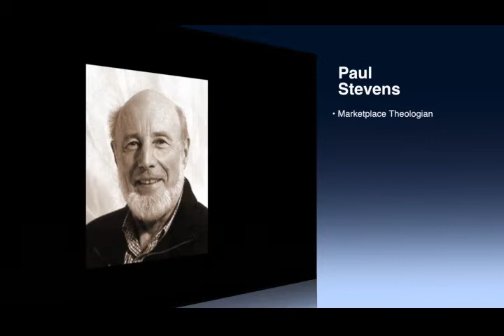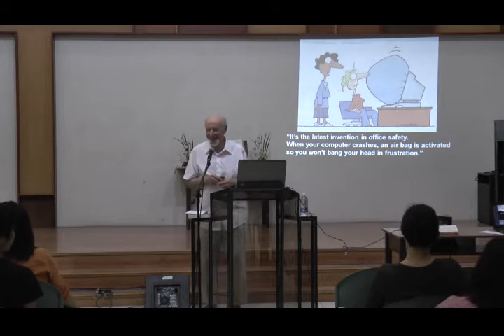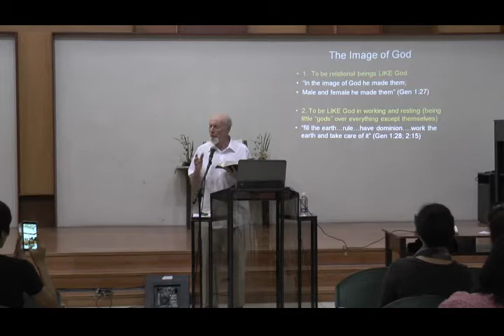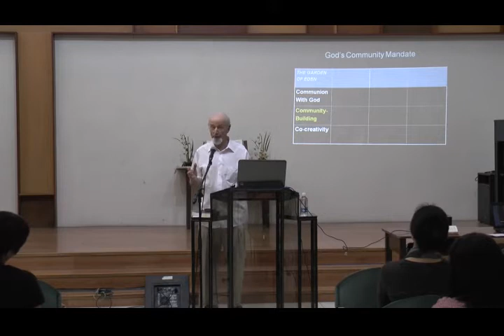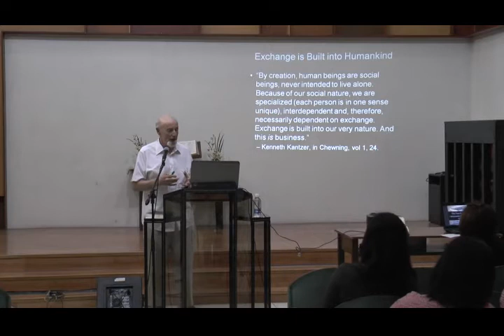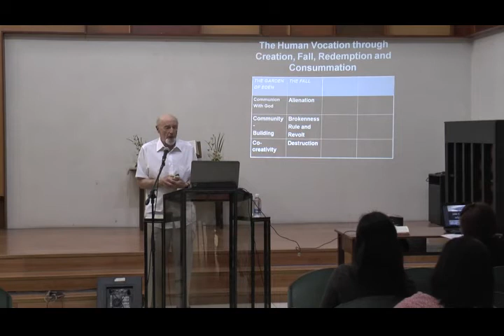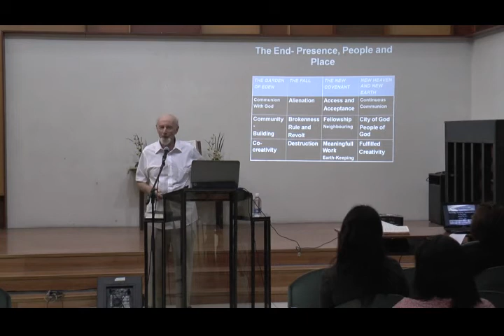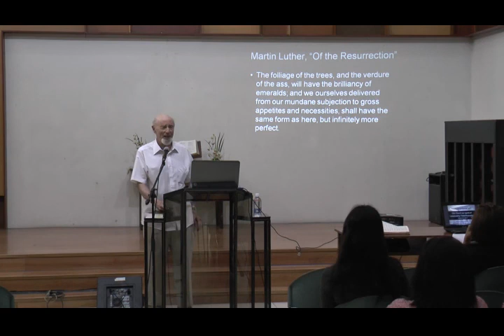What Work Was Meant to Be : Paul Stevens